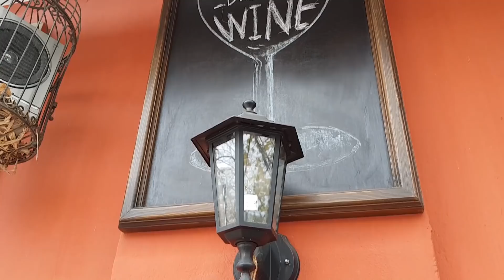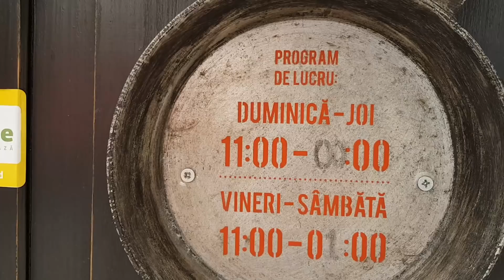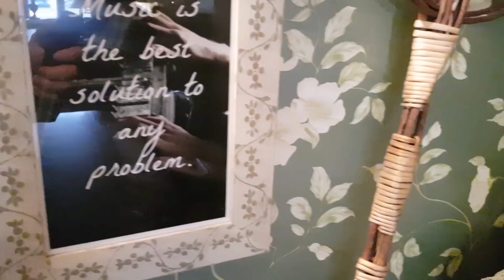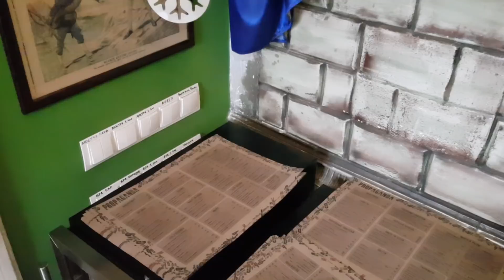Natalia Morari. Despre Propaganda Cafe și TV8.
În această ediție T Testez, o descoperi pe Natalia Morari în calitate de antreprenor.
1. Distribuie acest video pe Facebook pentru a participa la concursul: O cină romantică la Propaganda!
2. Scrie comentariu, de ce anume tu trebuie să câștigi cina la Propaganda și distribuie acest video.(Semnează mesajul cu numele tău)

Natalia Morari va alege câștigătorul. Succes!